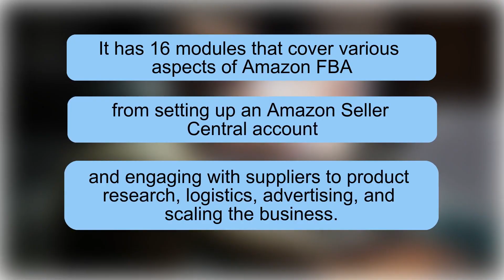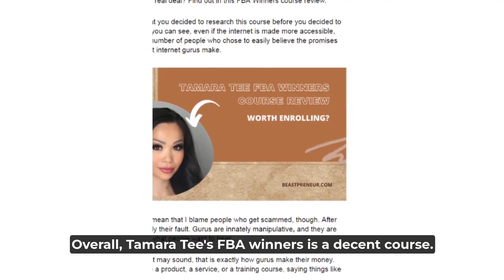Tamara Tee Review - FBA Winners (Amazon FBA)